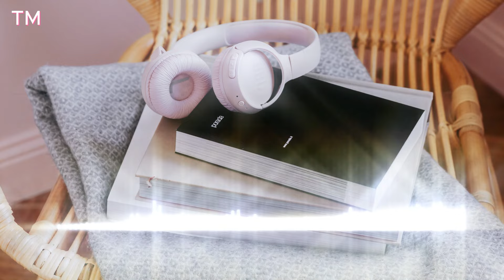बड़ाई मत करो , आलोचन मत करो | Lok Vyavhar| How to win friends and influence people |Hindi Audiobook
👉In this video I am reading chapter one of how to win friends and influence people in hindi .

chapter 1
How to Deal with People Effectively: Lok Vyavhar Hindi Audiobook
Lok Vyavhar Chapter 3: The Power of a Positive Attitude
Dale Carnegie’s Lok Vyavhar in Hindi: How to Win Friends and Influence People
Lok Vyavhar Hindi Audiobook: The Best Tips and Tricks for Dealing with People
Lok Vyavhar Chapter 3: How to Make People Remember Your Name and Smi